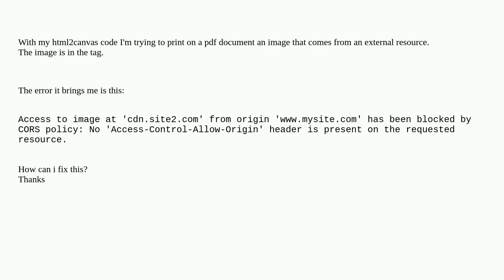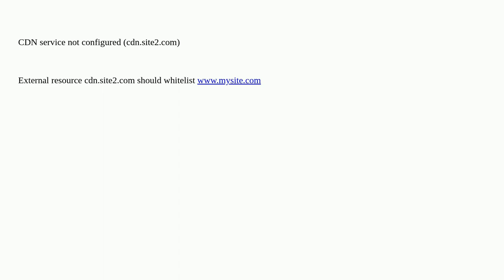Magento: Magento 2 - Access has been blocked by CORS policy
Magento 2 - Access has been blocked by CORS policy

A special thanks goes out to the community

  cors html magento2